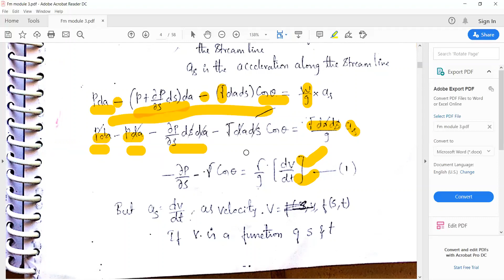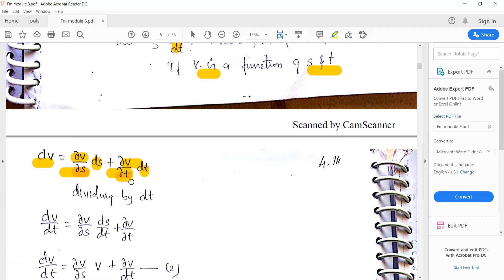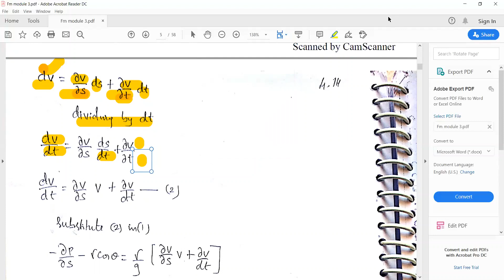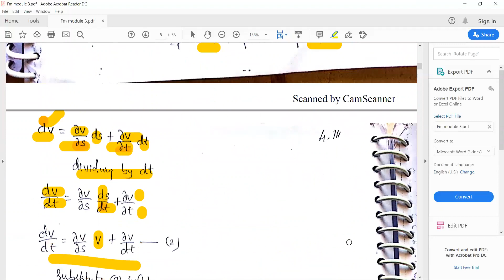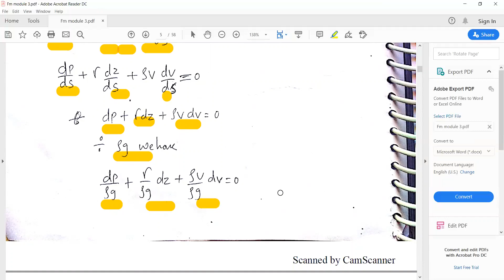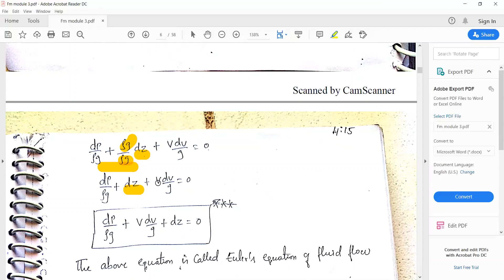FM Module 3 Part 1